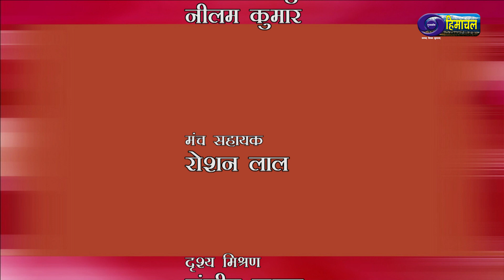Shakti : Medicine is my profession, music is my hobby